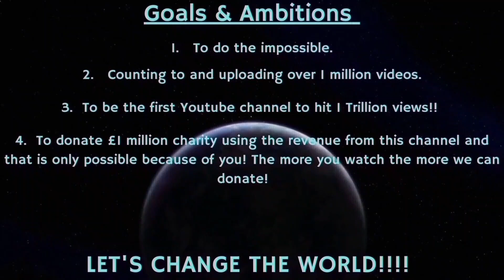Counting to ONE MILLION!!, This is Number 96,081